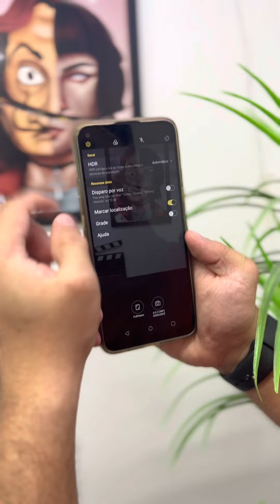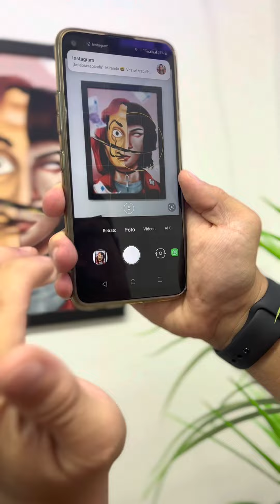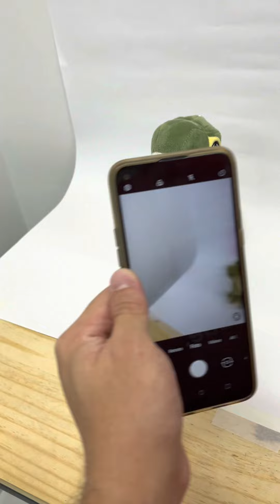Aprenda a fotografar sua obra - Expo Cores da Terra